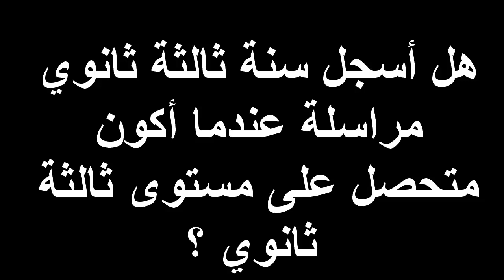هل أسجل سنة ثالثة ثانوي مراسلة عندما أكون متحصل على مستوى ثالثة ثانوي؟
هل أسجل سنة ثالثة ثانوي مراسلة عندما أكون متحصل على مستوى ثالثة ثانوي؟ إليكم الإجابة من خلال هذا الفيديو .